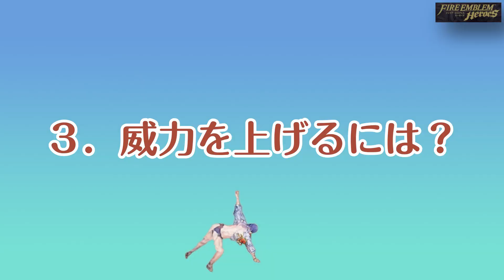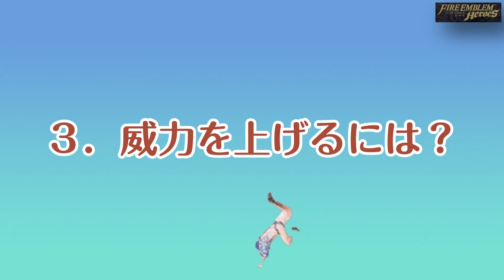【FEH】Lv.1で紋章士アイクに100ダメージ、更に威力を上げる方法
神器やスキルに以下のような記載があるキャラは大ダメージを出せる
「受けた攻撃のダメージを★★%軽減し、
軽減した値を、自身の次の攻撃のダメージに+」

このスキルを持つ英雄たち
恒常：ニュクス、エキドナ、エルレーン、オーシン、リンカ
聖杯：ガンズ
伝承：エイトリ
超　：カゲロウ
（他にもご存じでしたら教えてください！増えました、情報ありがとうございます！）

おすすめスキル
A：絶対死線、明鏡止水
B：差し違え４
C：無暗闘（闇マリア対策）、鼓動系（奥義カウントを進める）

対アイクで必須スキル
聖印：不動

　　　　　　タペストリー/ナーガの経典 from 紋章の謎
使用音声：　（なし）